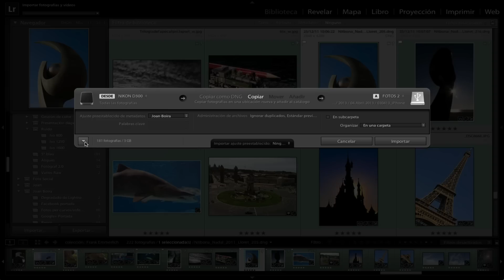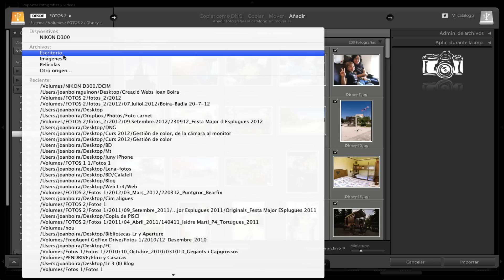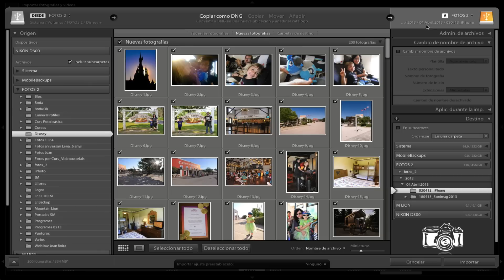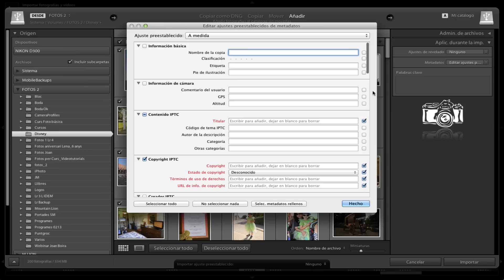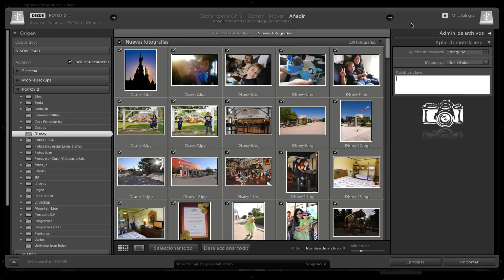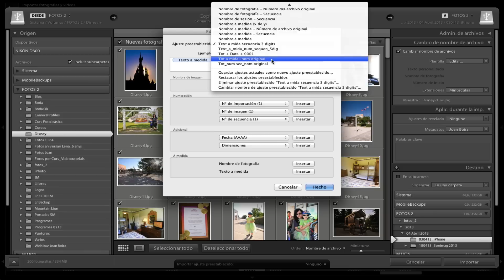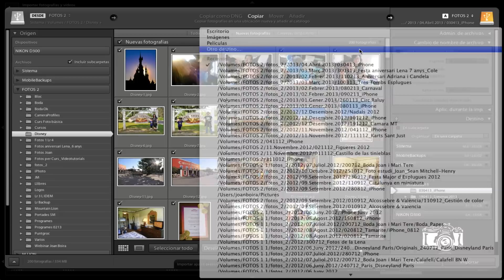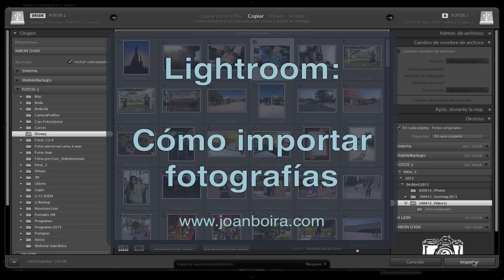Lightroom: Cómo importar fotografías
Cómo funciona la importación en Lightroom y cómo evitar los problemas habituales.